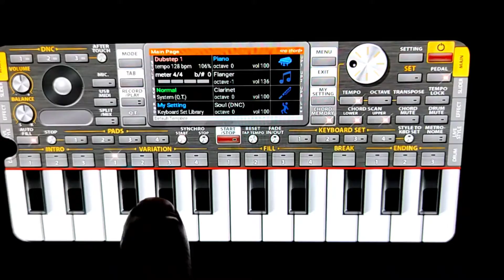Apni to jaise taise